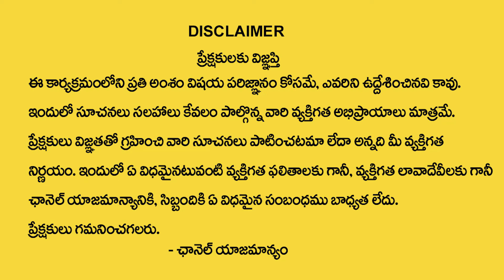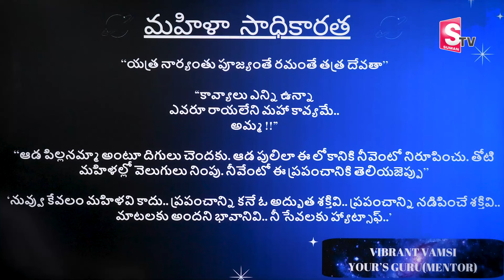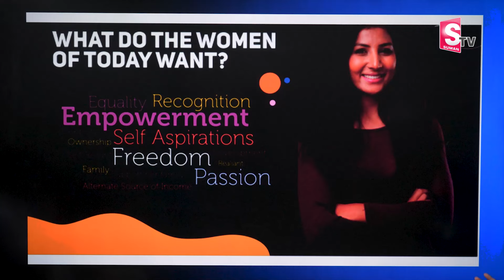Vibrant Vamsi : The Power of Universe | Universe Signs | Money Management | Money Coach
Watch ►Vibrant Vamsi : The Power of Universe | Universe Signs | Money Management | Money Coach